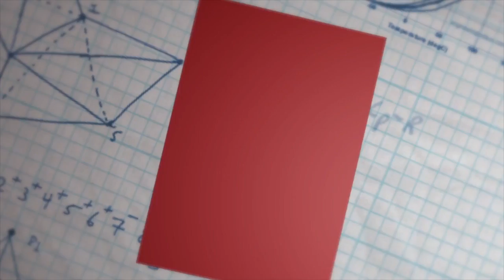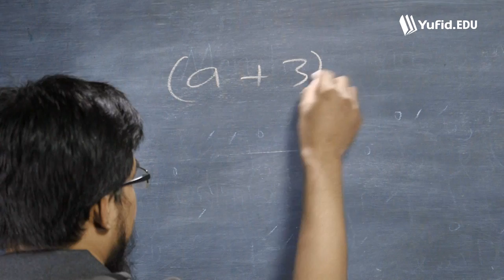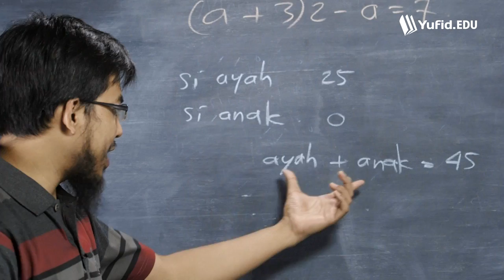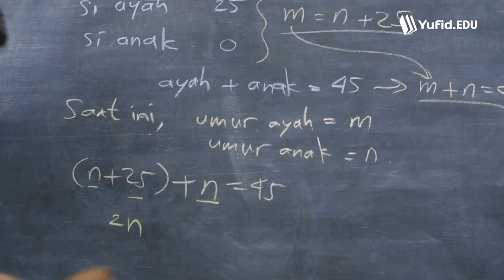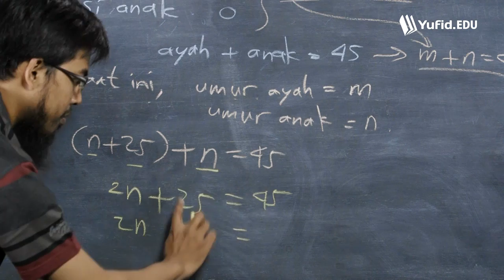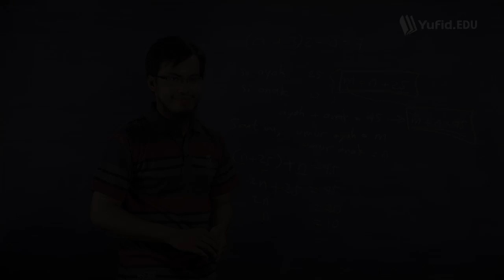Belajar Matematika Dasar: Soal Cerita Persamaan Linear (seri 046)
Kak Andy kembali membahas persamaan linear dalam bentuk soal cerita.

Yuk simak video pelajaran matematika dasar ini bersama kak Andy Octavian Latief.